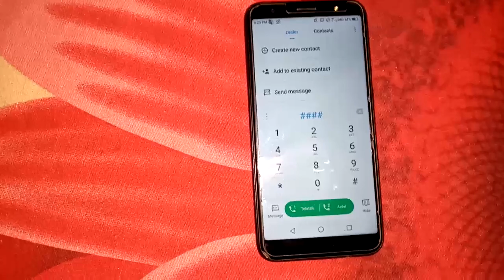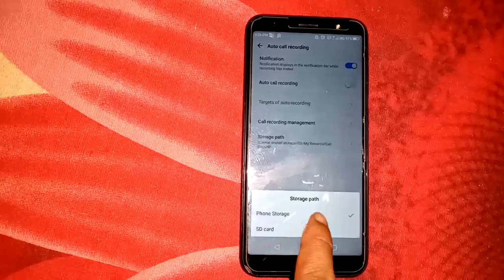Symphony i120 Auto call record on off settings